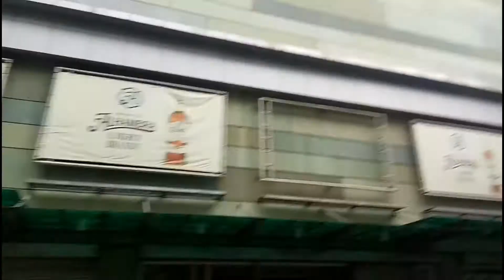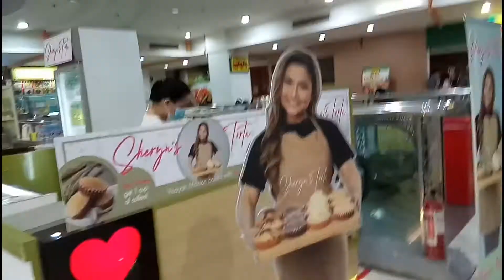Divisoria new normal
Buying gifts
Christmas rush
Holiday sale
Shopping mall
888, 168
Tour
12-12 sale